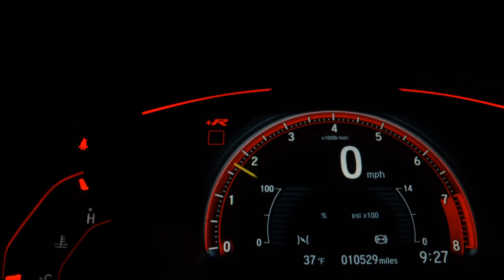MERCEDES-BENZ B 180 - 2011 - Sorocaba/SP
MERCEDES B180 COMFORT 1.7 2011 AUTOMÁTICA *IMPECÁVEL COM APENAS 73mil km E TETO SOLAR

Freios ABS, Air Bags Motorista/Passageiros e nos Bancos Dianteiros, Direção Elétrica, Ar Condicionado, Vidros/Travas e Retrovisores Elétricos, Retrovisores com Desembaçador, Bancos em Couro com Revestimentos em Nylon e Ajustes Elétricos, Sistema TRIP de Bordo, Faróis com Regulagem Interna, Som Original CD Player, Conexão Bluetooth, Volante com Comandos de Acesso Rápido e Regulagem de Altura, Ignição por Controle Remoto, Faróis de Neblina, Faróis com Regulagem Interna, Rodas de Liga Leve, Desembaçador e Limpador do Vidro Traseiro.

Dados do Veículo
Veículo: MERCEDES-BENZ / B 180 1.7 COMFORT 8V
Ano: 2010/2011
Combustível: GASOLINA
Portas: 4 PORTAS
Câmbio: Automático
Cor: PRATA
KM: 73.000

✅ Air Bag
✅ Alarme
✅ Ar Condicionado
✅ Ar Quente
✅ CD Player
✅ Desembaçador Traseiro
✅ Encosto de Cabeça Traseiro
✅ Freio ABS
✅ Rádio
✅ Rádio e MP3
✅ Retrovisores Elétricos
✅ Rodas de Liga Leve
✅ Teto Solar
✅ Travas Elétricas
✅ Volante com Regulagem de Altura
✅ Limpador Traseiro
✅ Air Bag Lateral
✅ Trio Elétrico
✅ Piloto Automático
✅ Bluetooth
✅ Air Bag Passageiro
✅ Porta Copos
✅ Trava Elétrica Central
✅ Bancos Elétricos
✅ Direção Elétrica
✅ Console Central
✅ Protetor de Cárter
✅ Som Original